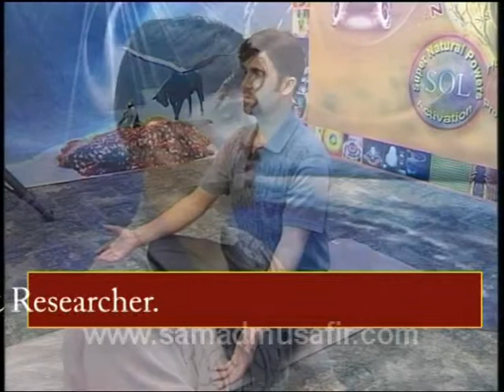D. A. Instant Yoga By: Prof. Dr. Abdul Samad (Program-3) Part-5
HEALTH WEALTH & HAPPINESS Program By: Prof. Dr. Abdul Samad, the Founder & Chief Trainer World Zheel Sciences